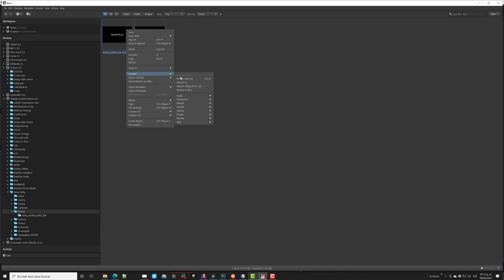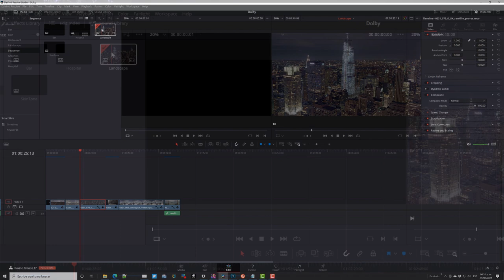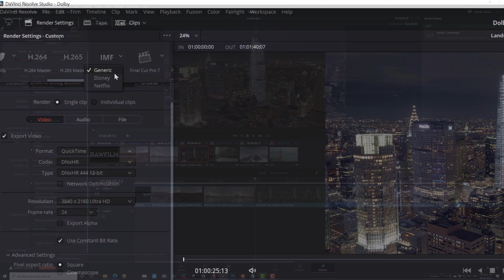El flujo de trabajo en Dolby Vision 9 - Entregables